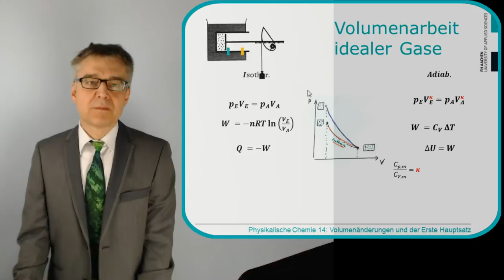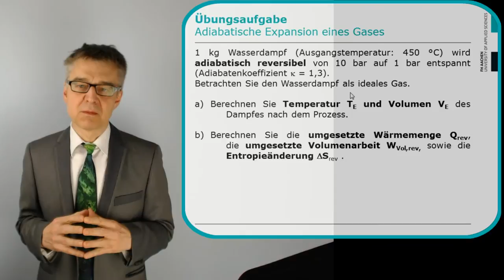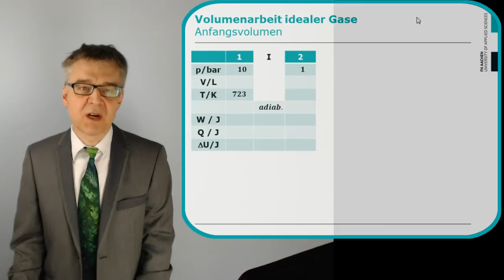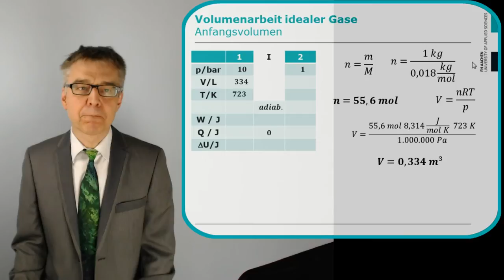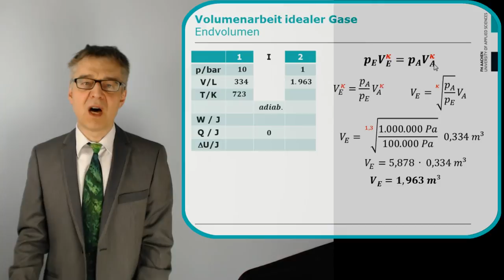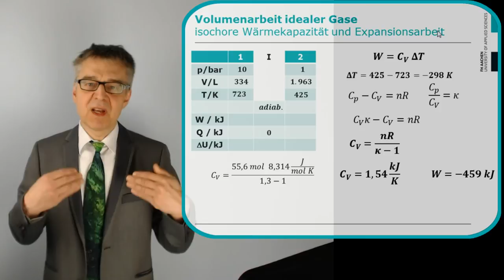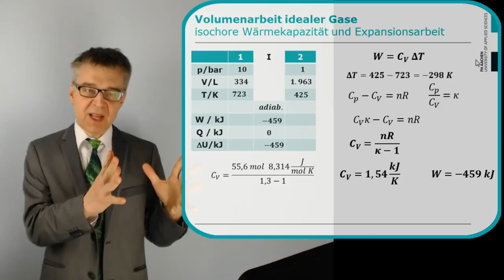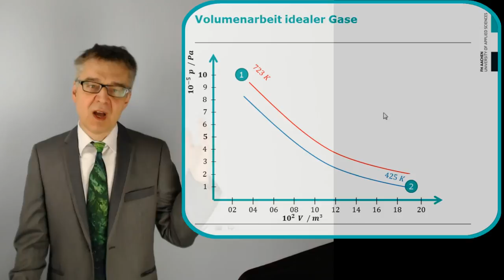Berechnung der adiabatische Expansion von Wasserdampf nach POISSON (Übungsaufgabe 10)